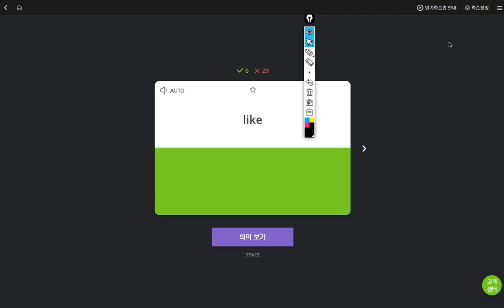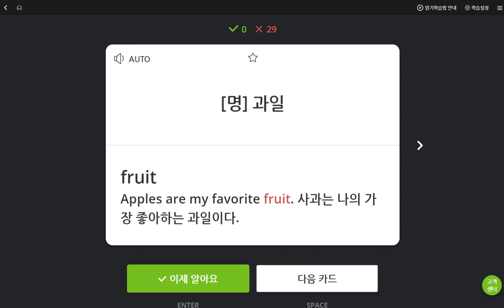박서희 2019 06 04 일대일 1